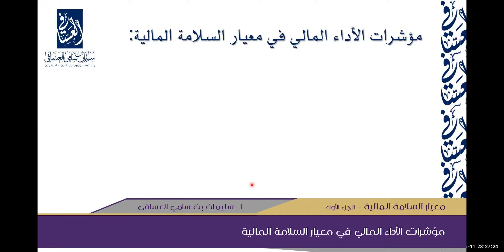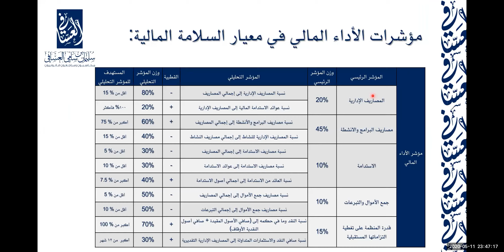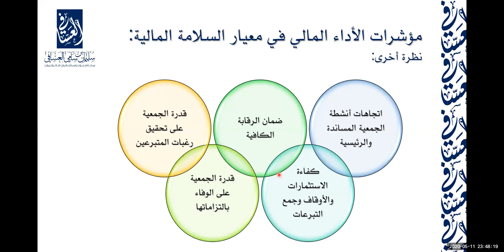رواق: معيار السلامة المالية 1 - 7